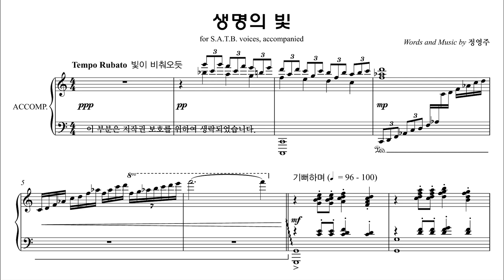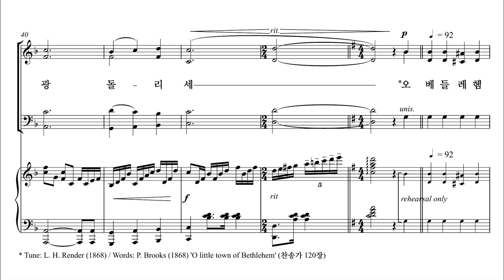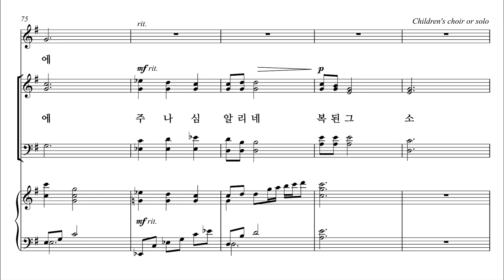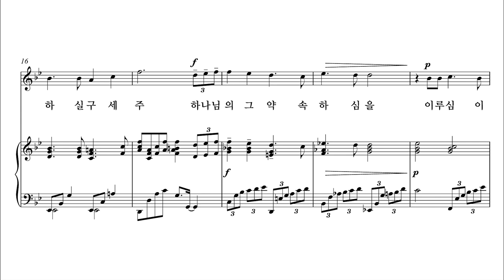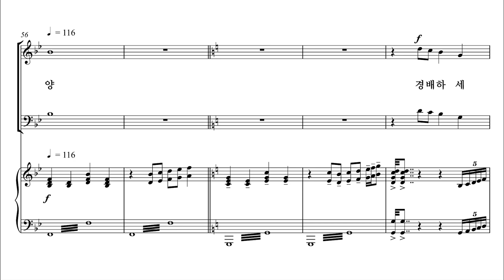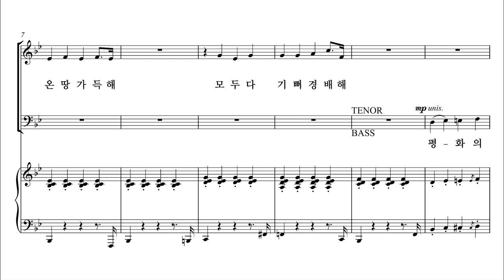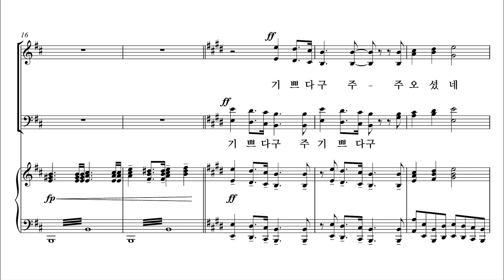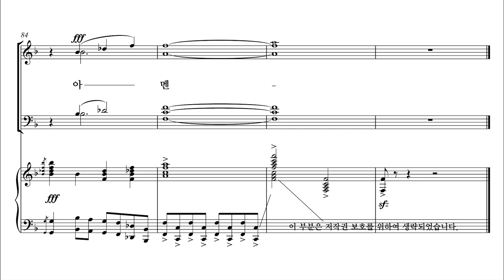[성탄절 칸타타] 정영주 '생명의 빛' 전곡 듣기